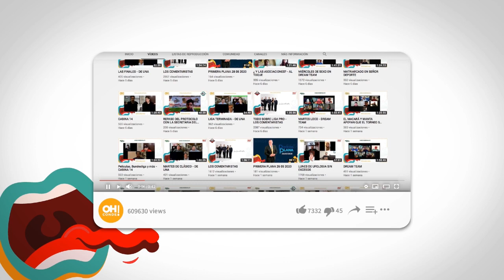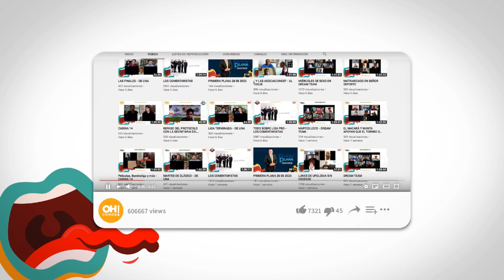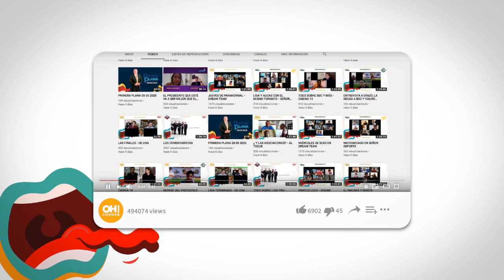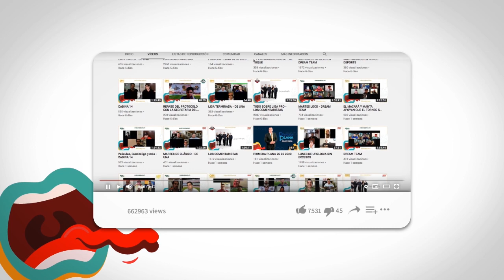AB. JOHNNY DE LA PARED EN AL TOQUE